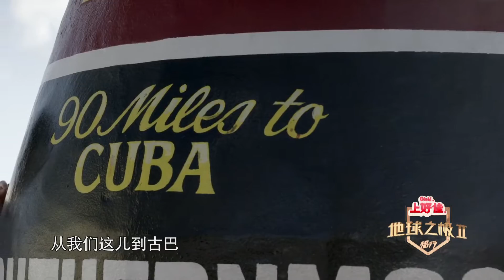美國一群閒人成立“國中國”，私人帆船當軍艦，自封三軍總司令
張昕宇梁紅侶行夫婦 《侶行》主創

《侶行》（英語：ON THE ROAD）是中國視頻網站優酷聯合張昕宇（綽號「270」）、梁紅打造的一檔網絡自制戶外真人秀節目，共製作3季。節目通過將張昕宇、梁紅等人的旅行經歷拍攝成視頻製作而成。《侶行》第一季於2013年6月13日在優酷正式開播，三個月即突破1億次播放量。第二季於2013年年底開播，總播放量超過8000萬。第三季於2015年6月25日在優酷開播。2014年3月24日至31日，《侶行》劇場版登陸央視一套。2017年4月29日，與騰訊視頻合作、小米手機獨家冠名的《我們的侶行》首播。2018年6月12日，《我們的侶行》第二季首播。2020年1月張昕宇梁紅夫婦駕駛中國首艘民間破冰船‘北京海洋領導者號’奔赴南極大陸，開啓《地球之極·破冰船》的拍攝，並於4月平安返航，節目於6月16日在東南衛視首播。